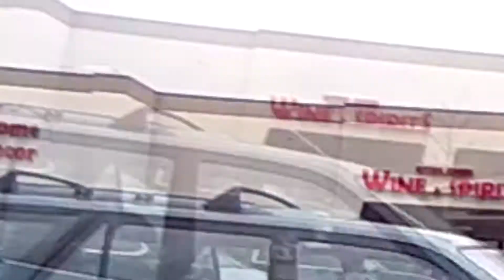Bad Divers of Illinois 10 crazy mergers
Without these things I wouldn't be motivated to keep making these videos. Will have a bad drivers of Illinois 1-10 montage coming out later this week.